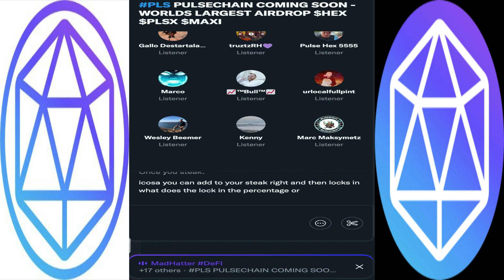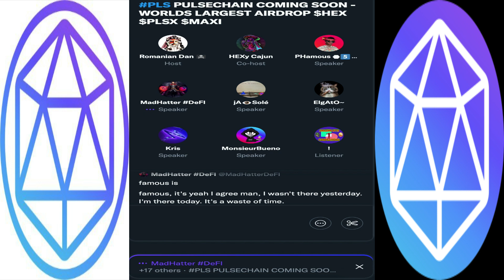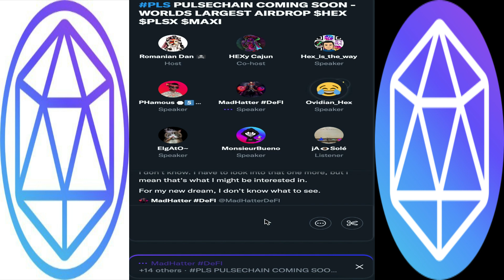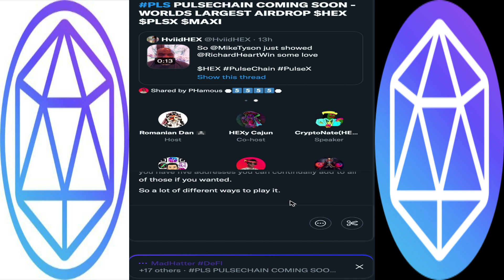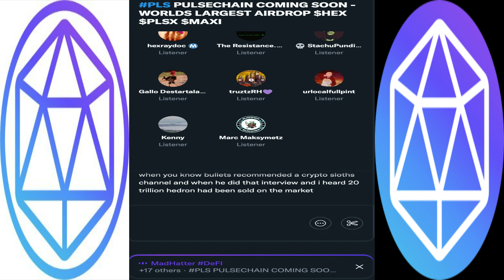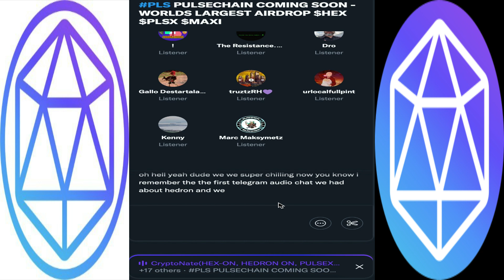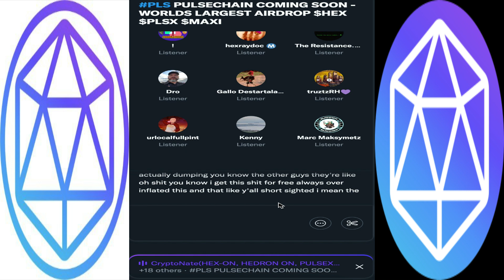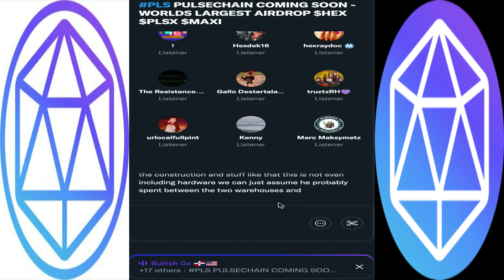ICOSA & HEDRON STAKING WELL EXPLAINED✅DON'T MISS THIS OPPORTUNITY